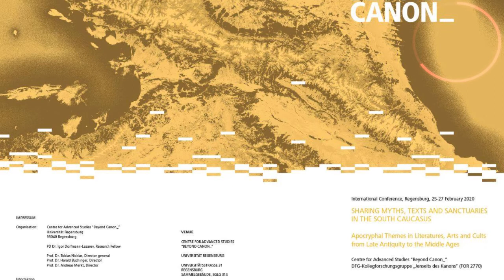Beyond Canon_ Podcast Ep. 1.2: Prof. Dr. Tobias Nicklas "Apocrypha matter"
In this episode we continue to interview our director general, Tobias Nicklas and dive deeper into the world of Christian apocryphal literature. Enjoy!

The list of literature, mentioned in this episode of our podcast:

W. Schneemelcher, Neutestamentliche Apokryphen I (Tübingen: Mohr Siebeck, 61990).

W. Rebell, Neutestamentliche Apokryphen und Apostolische Väter (Munich: Ch. Kaiser, 1992).

T. Burke and B. Landau (eds), New Testament Apocrypha: More Noncanonical Scriptures 1 (Grand Rapids: Eerdmans, 2016).

T. Burke (ed.), New Testament Apocrypha: More Noncanonical Scriptures 2 (Grand Rapids: Eerdmans, 2020).

F. Bovon and P. Geoltrain (eds), Écrits apocryphes chrétiens I (Bibliothèque de la Pléiade; Paris: Gallimard, 1997).

P. Geoltrain and J.-D. Kaestli (eds), Écrits apocryphes chrétiens II (Bibliothèque de la Pléiade; Paris: Gallimard, 2006).

T. Nicklas, Écrits apocryphes chrétiens: Ein Sammelband als Spiegel eines weitreichenden Paradigmenwechsels in der Apokryphenforschung, in: VigChr 61 (2007), 70–95.

D. Brakke, The Gnostics: Myth, Ritual, and Diversity in Early Christianity (Cambridge, Mass.: Harvard University Press, 2010).

T. Nicklas, Parting of the Ways? Probleme eines Konzepts, in: S. Alkier and H. Leppin (eds), Juden – Heiden – Christen? Religiöse Inklusion und Exklusion in Kleinasien bis Decius (WUNT 400; Tübingen: Mohr Siebeck, 2018), 21–42.

M. Sommer, Witwen, Recht und Gerechtigkeit (2019 habilitation thesis) [forthcoming 2021].

M. McGuire, Lived Religion: Faith and Practice in Everyday Life (Oxford: Oxford University Press, 2008).

J. Rüpke, On Roman Religion: Lived Religion and the Individual in Ancient Rome (Ithaca, N.Y. and London: Cornell University Press, 2016).

T. Nicklas, Constructing Individual Selves within Social Hierarchies: The Letters of Copres and Synesios, in: M.R. Niehoff and J. Levinson (eds), Self, Self-Fashioning and Individuality in Late Antiquity (Culture, Religion, and Politics in the Greco-Roman World 4; Tübingen: Mohr Siebeck, 2019), 523–536.

P. Nora (ed.), Les lieux de mémoire (3 vols; Paris: Gallimard, 1984–1992).

E. François, Pierre Nora und die ‘Lieux de Mémoire’, in: P. Nora (ed.), Erinnerungsorte Frankreichs (Munich: C.H. Beck, 2005), 7–14.

A. Suciu, The Berlin-Strasbourg Apocryphon: A Coptic Apostolic Memoir (WUNT; Tübingen: Mohr Siebeck, 2017).

A. Desreumaux, Das Neue Testament in der Doctrina Addai, in: J.-M. Roessli and T. Nicklas (eds), Christian Apocrypha: Receptions of the New Testament in Ancient Christian Apocrypha (NTP 26; Göttingen: Vandenhoeck & Ruprecht, 2014), 233–248.

S.J. Shoemaker, The Apocalypse of the Virgin, and The Tiburtine Sibyl, both in: T. Burke and B. Landau (eds), New Testament Apocrypha: More Noncanonical Scriptures 1 (Grand Rapids: Eerdmans, 2016), 492–509 and 510–526.

Marcus von Regensburg, Visio Tnugdali. Vision des Tnugdal, ed., transl. and comm. by H.-C. Lehner and M. Lix (Fontes Christiani 74; Freiburg et al.: Herder, 2018).

T. Nicklas, An ‘Apocryphal’ Role Model Allowing for a Different Life Style: Olympias as a Late Antique Thecla, in: Ephemerides Theologicae Lovanienses 96 (2020), 509–518.

M. Foucault, Andere Räume (1967), in: K. Barck (ed.): Aisthesis: Wahrnehmung heute oder Perspektiven einer anderen Ästhetik; Essais (Leipzig: Reclam, 1993).

M. Henning, Hell as ‘Heterotopia’: Edification and Interpretation from Enoch to the Apocalypses of Peter and Paul, in: J. Frey, C. Clivaz and T. Nicklas (eds), Between Canonical and Apocryphal Texts: Processes of Reception, Rewriting, and Interpretation in Early Judaism and Early Christianity (WUNT 419; Tübingen: Mohr Siebeck, 2019), 309–332.

T. Nicklas, ‘I saw Another Place …’ (ApcPet 21). The Greek Apocalypse of Peter and its Otherworldly Landscape of Memories, in: T. Hatina and J. Lukeš (eds), Social Memory Theory and Conceptions of Afterlife in Early Judaism and Christianity (Studies in Cultural Contexts of the Bible; Leiden – Boston: Brill, 2021) [forthcoming].

V. Della Dora, Imagining Mount Athos: Visions of a Holy Place from Homer to World War II (Charlottesville – London: University of Virginia Press, 2011).

Pseudo-Cyprian, De duobus montibus Sina et Sion.

Gregory of Tours, History of the Franks.